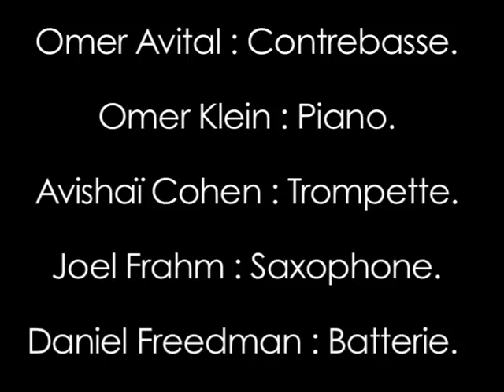Omer Avital - Small Time Shit (Live in Paris)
Live at Duc Des Lombards, Paris, December 21st 2012.

Avishai Cohen - Trumpet
Joel Frahm - Tenor Sax
Omer Klein - Piano
Omer Avital - Bass
Daniel Freedman - Drums

(...Just Some) Small Time Shit / written by Omer Avital.